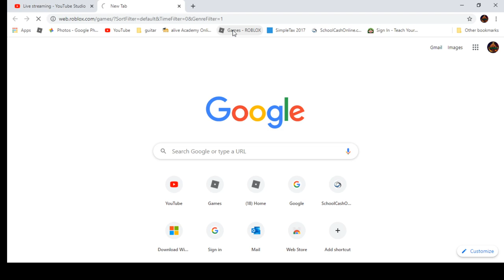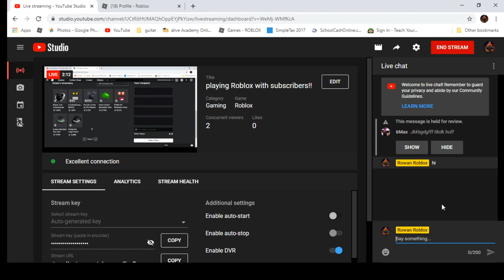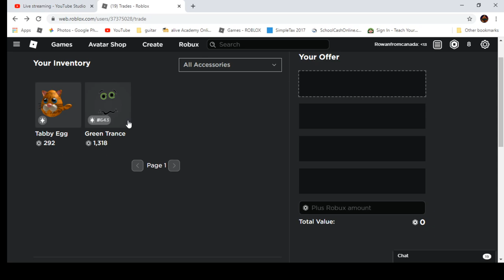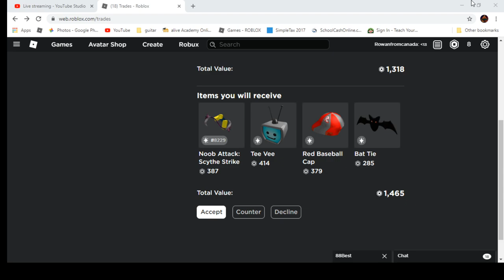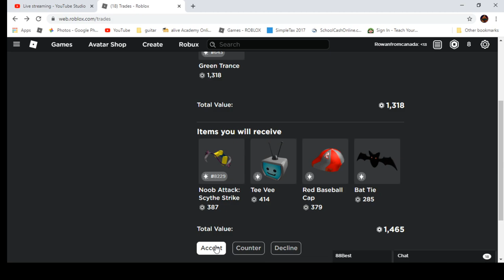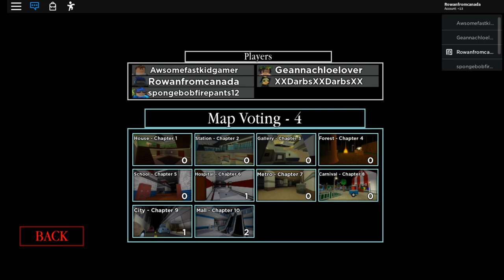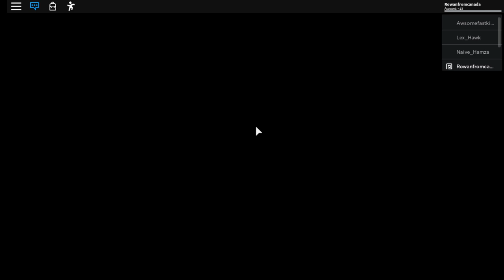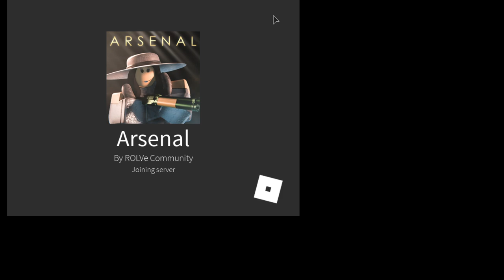playing Roblox with subscribers!!